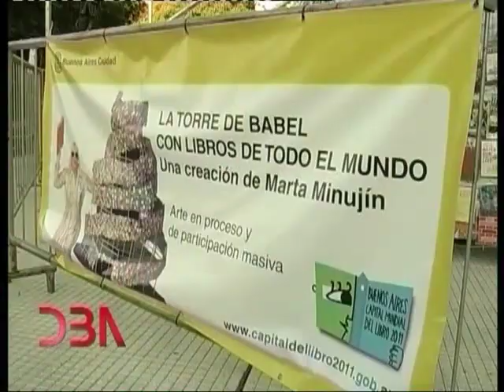Destino Buenos Aires: Programa 25 de Diciembre 2011: Programa Especial Fin de Año (Parte 1)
Destino Buenos Aires: Programa 25 de Diciembre 2011: Programa Especial Fin de Año: Notas destacadas del 2011 (Parte 1)